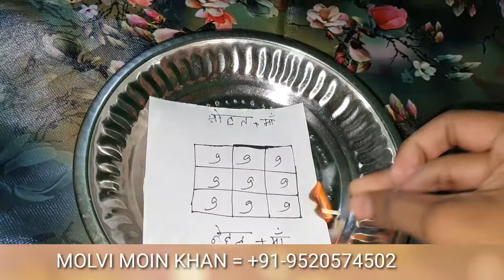Girlfriend Love Problem Solution - प्रेम समस्या का समाधान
Agar aapko Jivan mein koi samasya hai to kripya aap Hamen phone yah WhatsApp Karen aapki Puri sahayata ki Jayegi Adhik Jankari ke liye Sampark Karen 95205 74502